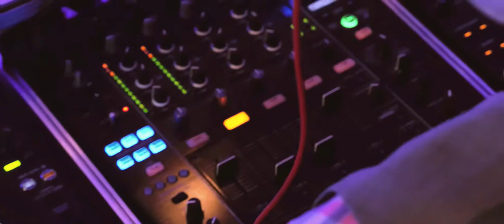Kristin & Thomas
Ceremony: Saint Kilian Roman Catholic Church, Farmingdale, NY
Reception: Carlyle On the Green, Farmingdale, NY

"Rising Fire" by The Uncaged Sea